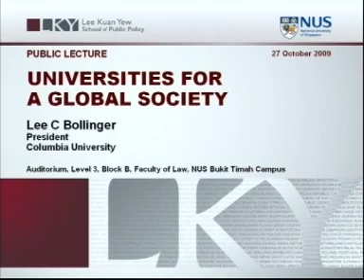2010 Lee Kuan Yew School of Public Policy - Universities for a Global Society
SPEAKER :
Lee C. Bollinger, President, Columbia University

SYNOPSIS :

DATE :
27 October 2009

TIME :
5:30:00 PM  :

ORGANISER :